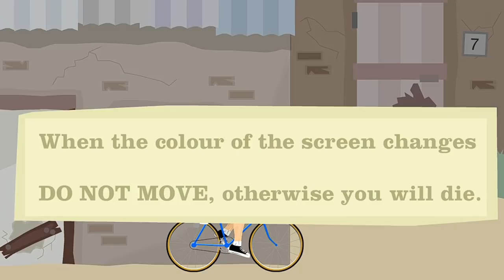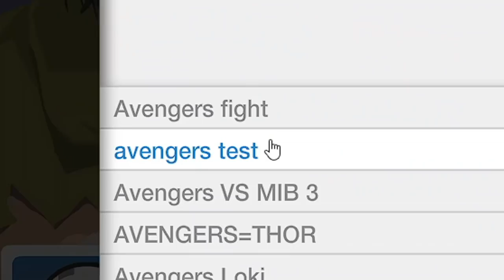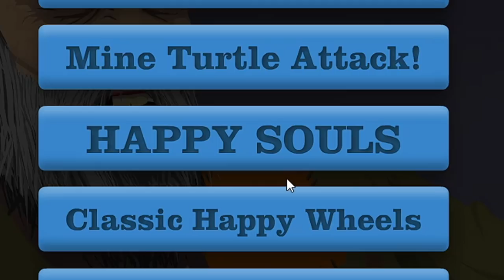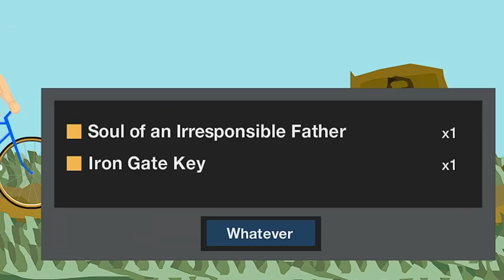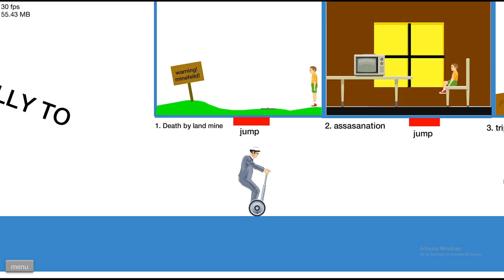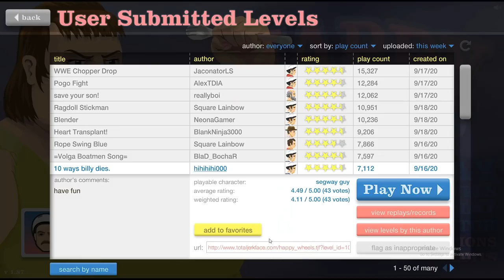Baap & Beta are BACK in HAPPY WHEELS !!!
Baap & Bete Ne Duniya Hiladi 😂